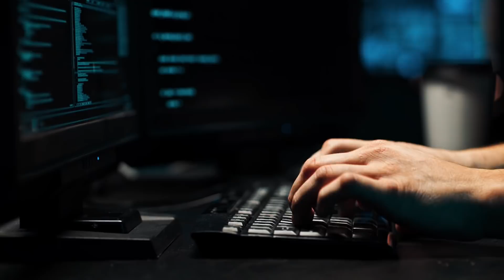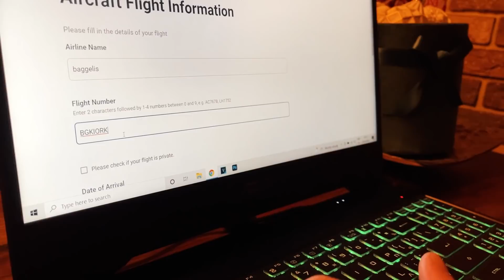ΤΟΥ ΚΑΝΑ ΔΩΡΟ 1000€ ΤΑΞΙΔΙ ΓΕΝΕΘΛΙΩΝ!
📋Του κανά το πιο ακραίο δώρο γενεθλίων, ολόκληρο ταξίδι στην Πράγα με τα ΠΑΝΤΑ ΠΛΗΡΩΜΕΝΑ!
                                      ❗ΠΑΤΑ ΝΑ ΔΕΙΣ ΚΑΤΩ ΡΕΕΕ❗

► Θα με βρείτε στο:
❗ΠΩΣ ΜΕ ΥΠΟΣΤΗΡΙΖΕΤΕ?❗
❤️Support a Creator: xamogelasth
●Γράφοντας "xamogelasth" στο Item Shop του Fortnite με υποστηρίζετε απίστευτα με δωρεάν τρόπο, αλλά και παίρνετε μέρος στα εβδομαδιαία Giveaways και Challenges που διοργανώνω!

✨Γίνετε μέλος ΤΩΡΑ για να αποκτήσετε αποκλειστικά προνόμια του καναλιού!